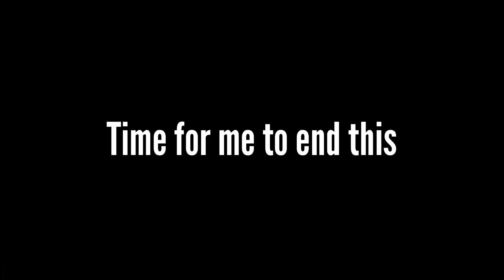THE MOST TOXIC 3V3!!! | Demon Slayer Hinokami Chronicles | Group Matches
/Socials/